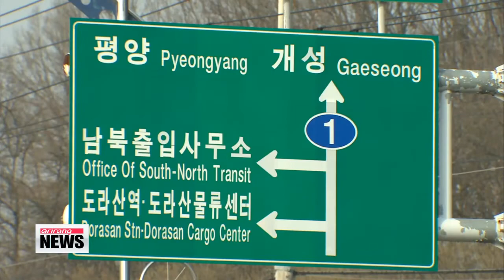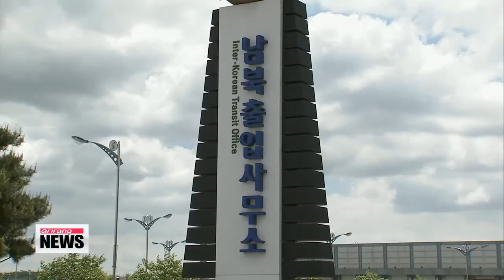N. Korea's rejection to dialogue prompts S. Korea to clear out of Gaeseong 정부, 개성공단 잔류인원 전원철수 결정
North Korea gave its answer to South Korea's offer for dialogue over the situation at the inter-Korean Gaeseong Industrial Complex,... and the answer is "no."
In response to the rejection, Seoul said it would pull out all its workers from their shared manufacturing zone, north of the border.
Here's our unification ministry correspondent Hwang Sung-hee with more. All South Korean workers remaining at the inter-Korean Gaeseong Industrial Complex will be coming home on Saturday.
This was the "grave measure" announced by South Korean Unification Minister Ryoo Kihl-jae on Friday... following North Korea's rejection of Seoul's offer for dialogue.

"As the sufferings of the South Korean citizens at the Gaeseong Industrial Complex are expanding due to North Korea's unjustified actions, we have decided to pull out all remaining South Korean personnel for their safety."

The minister urged the North to ensure the safe return of the South Korean workers and to guarantee that assets of the South Korean companies operating there are protected.
On Thursday, South Korea asked the North to talk about re-starting operations at the joint business park... giving it until noon on Friday for an answer.
Business at Gaeseong came to a sudden halt earlier this month when North Korea pulled all its workers out of the shared manufacturing zone... amid escalating tensions.
However, North Korea rejected Seoul's offer - the rejection coming about two hours past the deadline- and called South Korea's proposal for dialogue a "mockery."
While a complete shut down of the Gaeseong complex seems inevitable, the decision will likely be a costly one... for both Koreas.
Already, more than 53-thousand North Korean workers have been out of jobs for over two weeks... while the losses of South Korean businesses with factories in Gaeseong amounts to tens of millions of dollars.
The Gaeseong Industrial Complex has symbolic value as the last remaining beacon of inter-Korean cooperation... and experts say that if the business park is completely shut down, there will be no political link, no communication and no ties between the two countries.